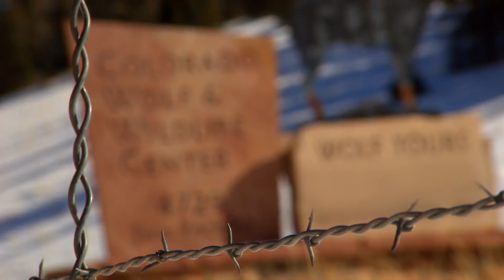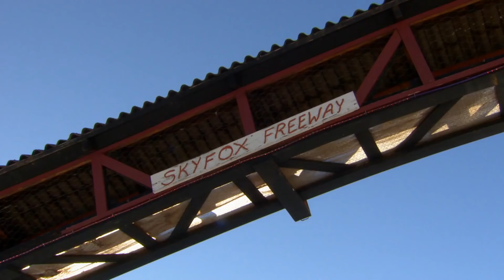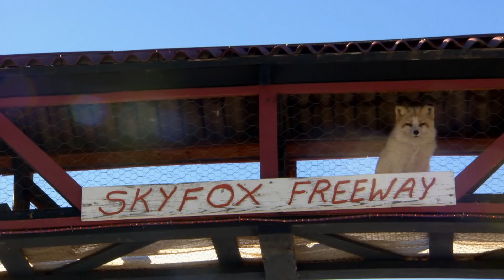Jeff drena el oído de un zorro ártico | Dr. Jeff, Veterinario | Animal Planet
El Dr. Jeff viaja a un refugio de zorros y lobos para tratar una severa infección de oído en un zorro ártico.